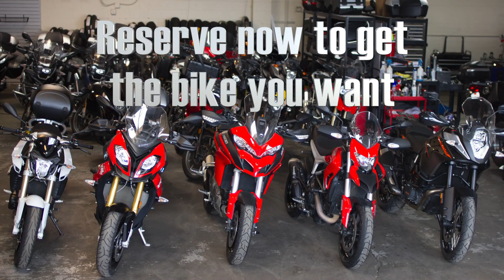3 Day Tour - Best of Pacific Coast Highway 1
Take a short 3 day tour from San Francisco and ride the best coastal road in North America. Great food stops and three star accommodations. GPS guided so you can ride when you want with who you want.